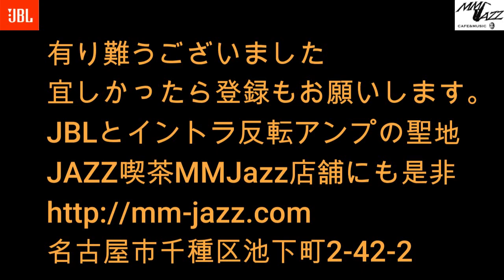別冊MMJazz ＃322 ( Copacabana ; Sarah Vaughan Copacabana)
ブラジル感でまくりのSarahの傑作

JBLとMark Levinsonをトヨタとレクサスに持ち込んだ男の音楽とオーディオとアメリカのお話